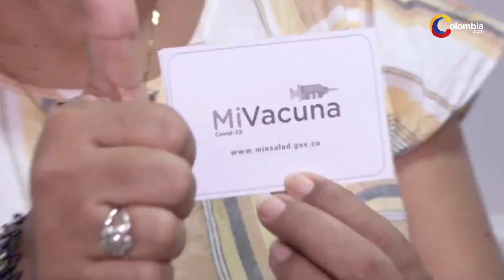Claudia López: No habrá pico y cédula para vacunarse contra la COVID-19 en Bogotá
Claudia López anunció que la medida de pico y cédula se levanta para personas priorizadas en el Plan Nacional de Vacunación.